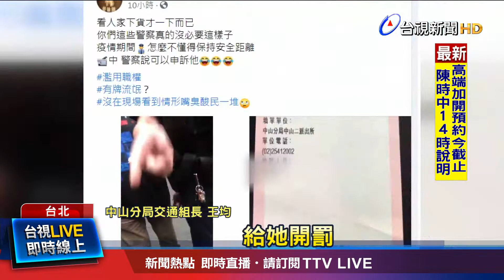"我在卸貨"女子無視紅線違停 警取締開罰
違停還大聲嗆警！台北市中山區一名女駕駛，把車 違停在紅線卸貨，員警接獲檢舉 ，到場好言相勸 趕快離開，沒想到女駕駛，卻回嗆自己是在工作，還說「人民保母來取締違停，真的很丟臉，」，堅持不配合，最後吃上一張900元罰單，之後申訴不成，還繼續發文嗆警察是"有牌流氓"，引來大批網友砲轟，"違規還討拍，最丟臉的就是自己。"